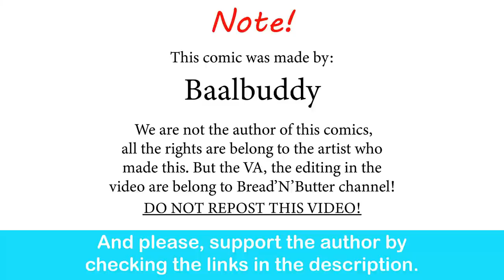One Piece: R63 Zoro Uses 5 Swords Style| Baalbuddy comic dub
THE GRIP REAPER!

One Piece Pirate Warriors 4 - OST - Welcome to the Gallery Extended